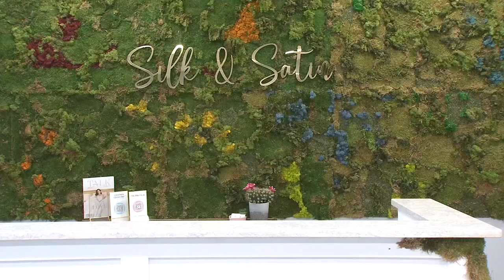What's new? 2/20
Highlighting what's new in the area including Silk and Satin Bridal Boutique, Baldflower Apothecary and True Pharmacy.